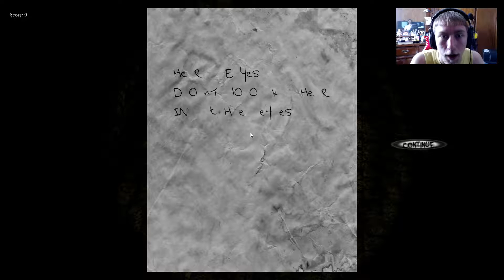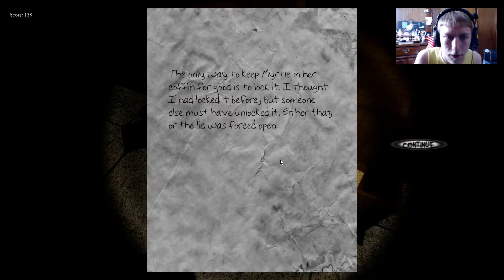Black Rose Episode #1 - PC Horror Gameplay